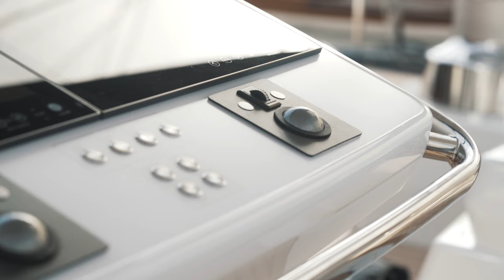Baltic 146 Path interior and exterior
Baltic 146 Path delivered in 2021 is intended for long distance global cruising, designed to cross oceans at speed and in real comfort.